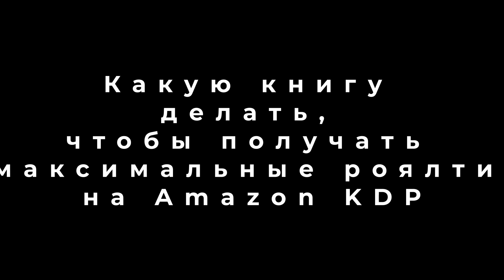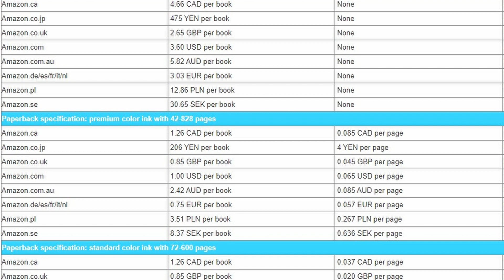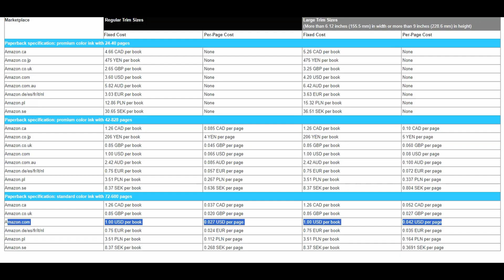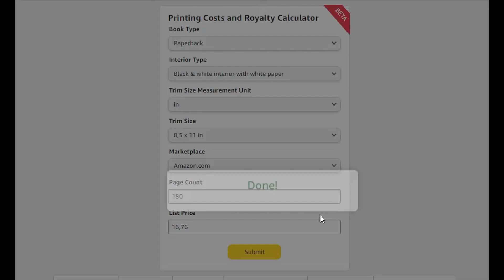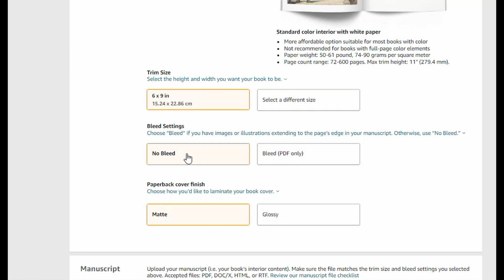Какую книгу делать, чтобы получать максимальные роялти на Amazon KDP / Книжный бизнес на АМАЗОН КДП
Привет! В этом видео вы узнаете, какую книгу лучше всего создать, чтобы получать максимальные роялти на Amazon KDP. Мы подробно рассмотрим, как выбрать оптимальный формат и количество страниц для ваших книг с мягкой обложкой (Paperback), чтобы максимизировать доход.

- Paperback Printing Cost

- роялити калькулятор